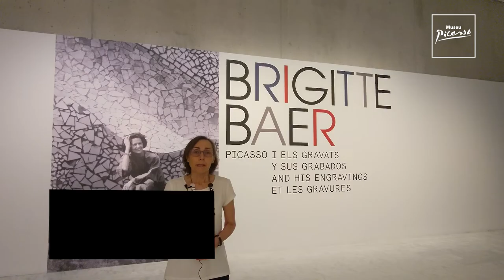Sílvia Domènech, comissària de Brigitte Baer. Picasso i els gravats ens explica l'exposició.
BRIGITTE BAER. PICASSO I ELS GRAVATS
Del 22 de juny de 2022 al 23 d'octubre de 2022

Sílvia Domènech, comissària de la mostra Brigitte Baer. Picasso i els gravats ens explica l'exposició.

Amb la idea de treballar amb continuïtat amb la col·lecció d’art del Museu, en què obres d’art i documents formen un tot i s’activen mútuament per mantenir viu el patrimoni, el Centre de Recerca ha apostat per donar una nova mirada a l’arxiu i posar-lo a l’abast de la comunitat respectant la seva identitat viva i mutant. L’exposició, reflex d’aquesta concepció de l’arxiu, disposarà els documents de Brigitte Baer, de manera que l’espectador transiti per l’arxiu a través de la seva representació, de la seva estructura. Es donarà protagonisme a l’esquelet i a la historicitat de l’arxiu, la qual cosa permetrà fer palès el mètode de treball de Baer i la seva ingent tasca de recerca. La narrativa de l’exposició seguirà les diverses temàtiques abordades en els textos recuperats de l’antologia.

Sílvia Domènech ens ho descriu amb aquestes paraules: «Exposar l’arxiu de Brigitte Baer és parlar de la figura de Brigitte Baer perquè ve a ser una biografia d’ella. Per una banda, és un viatge a través de la seva trajectòria professional, és la fàbrica de creació del catàleg raonat, són les fitxes catalogràfiques que ella hereta de Bernhard Geiser, que va començar a catalogar l’obra gràfica de Picasso i com ella fa créixer aquestes fitxes.»

L’estudi, la preservació i la catalogació de l’obra de Pablo Picasso ha estat i és una de les finalitats principals del Museu Picasso des de la seva fundació el març de 1963. La necessitat de rigor i d’aprofundir la recerca de les obres de la col·lecció, i com a continuació lògica de la feina científica que li pertoca desenvolupar a un centre d’art, ha empès el Museu a incorporar diferents fons d’arxiu relacionats amb l’obra de Picasso, com és el cas del Fons Brigitte Baer que ara presentem a l’exposició Brigitte Baer. Picasso i els gravats. Per al Museu Picasso de Barcelona, conservar l’arxiu Brigitte Baer no és tan sols un privilegi i un motiu de satisfacció, sinó també una oportunitat per emplaçar el Museu al nucli de la recerca picassiana.

Brigitte Baer va dedicar gran part de la seva vida a catalogar l’obra gràfica de Pablo Picasso. Aquesta circumstància la va convertir en l’experta més important dels gravats de l’artista. Com a catalogadora, va elaborar una fitxa corresponent a cada gravat de l’autor, resseguint i documentant tots els estats existents. Va parlar i conèixer amb els gravadors i impressors que havien treballat amb Picasso per mostrar la diversitat de tècniques calcogràfiques que l’artista feia servir i explicar la llibertat amb què treballava. El seu fons d’arxiu i les obres publicades per Brigitte Baer ens ajuden a entendre de manera global la complexitat de la figura de Picasso com a gravador.